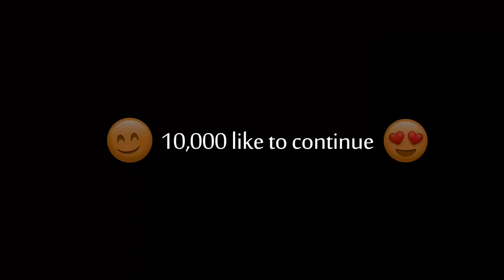JOKER SQUAD FULL VERSION Noob and Girls | PUBG Animation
the Joker team full story
The Joker collects the Noob team ,  then confronts the professionals
With Harley Quinn and her Squad
.  Funny And sad

made by me : FANTOM pro

ان اعجبك الفيديو ادعمني باللايك والتعليق واشترك بالقناة للمزيد من المحتوى المميز

شكرا لكم

I'm using multiple programs to make my videos